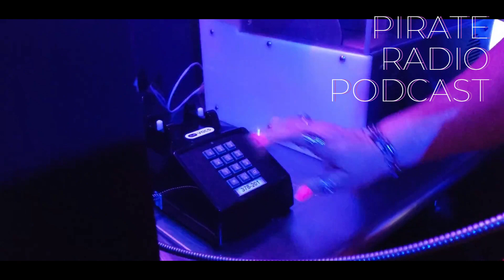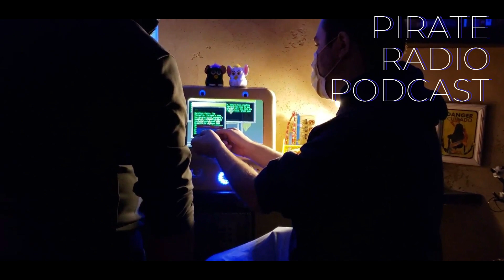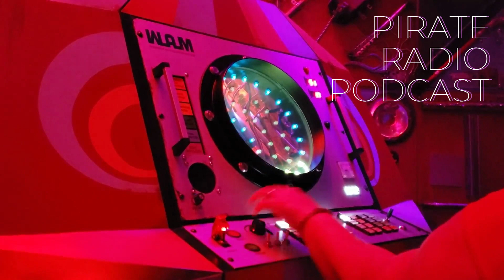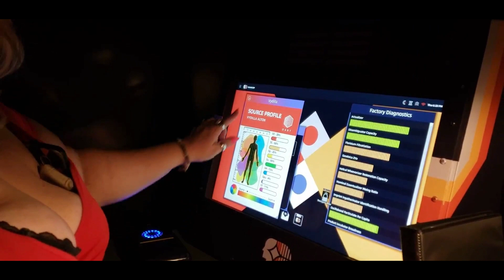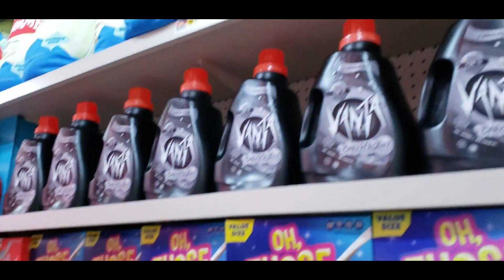Pirate Radio Podcast Episdode #9 Drum N Bass Mix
Here the new beats that I've been obsessing over for the past week or two. I was saving all these songs for my performance so id like to share them all with you and I hope you enjoi.